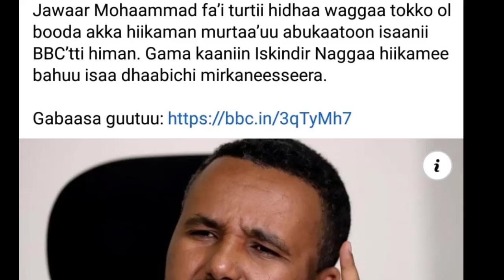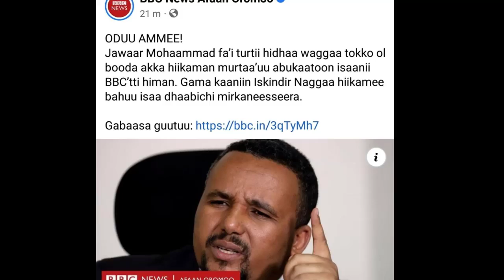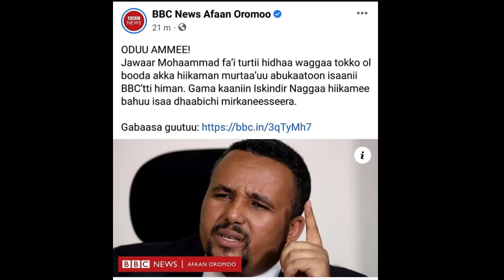Oduu Gammachiisaa Hidhamtoonni Siyaasaa Oromoo Jawaar,Baqqalaa fi Hamzaa Booranaa dabalatee Hidhaa